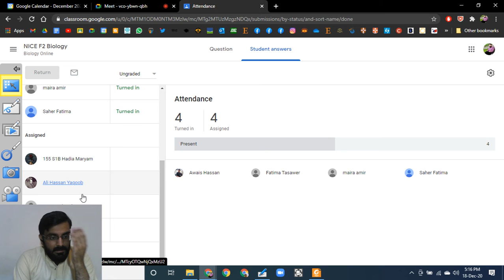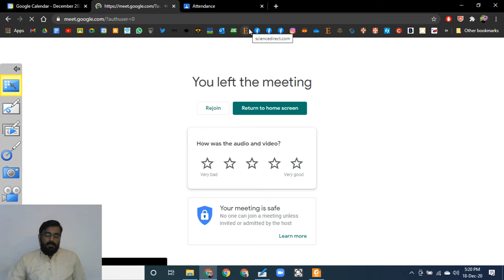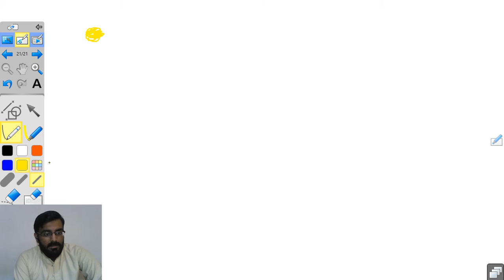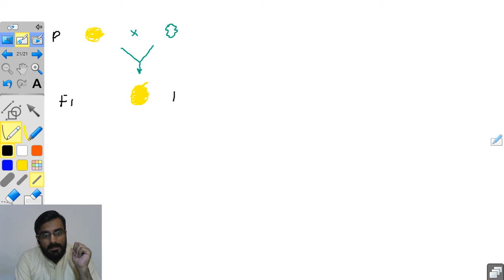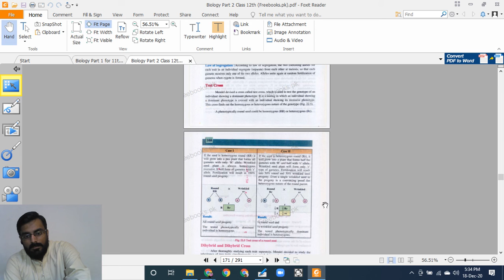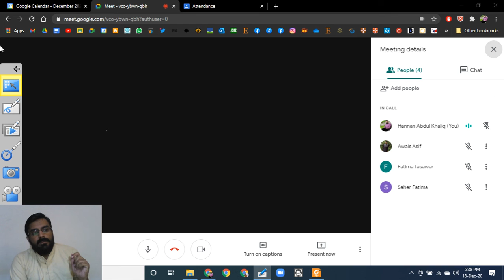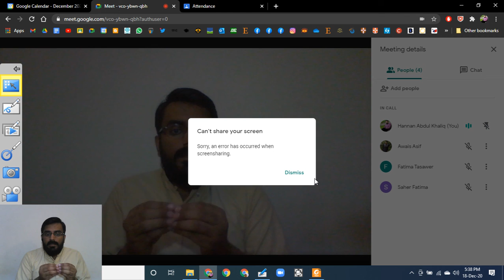Lec# 73 Ch# 22 2nd year Biology: Law of Independent assortment P1